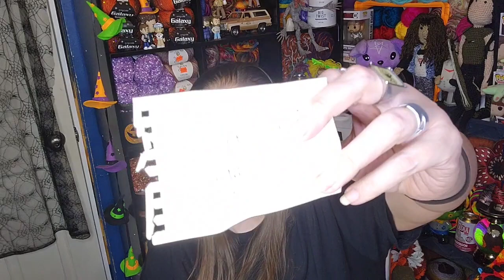Movie Marquee Challenge 2023 June Update Week #3-4 & July Reveal!